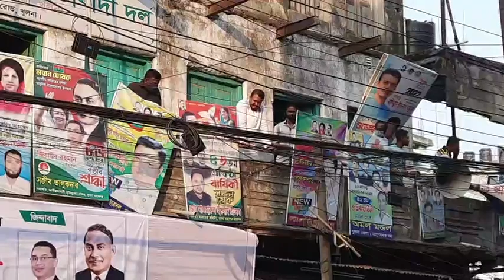দ্রব্যমূল্যের ঊর্ধ্বগতির প্রতিবাদে খুলনা মহানগর বিএনপি’র বিক্ষোভ সমাবেশ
২৮ ফেব্রুয়ারী, ২০২২ (সরাসরি সম্প্রচার)
সরকারের দুর্নীতি এবং অব্যবস্থাপনার কারণে দ্রব্যমূল্যের ঊর্ধ্বগতির প্রতিবাদে খুলনা মহানগর বিএনপি’র বিক্ষোভ সমাবেশে।